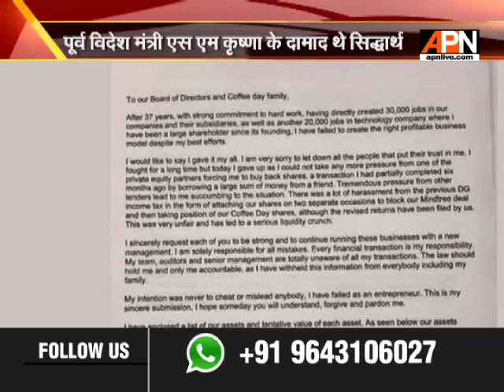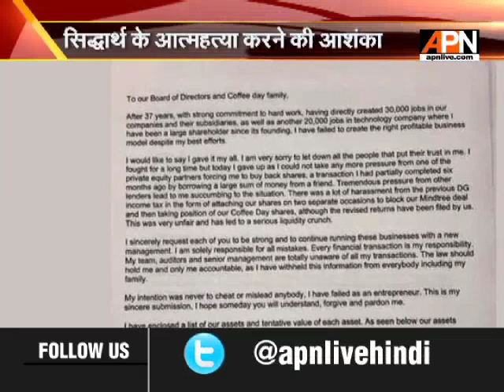नेत्रवती नदी किनारे मिला CCD के मालिक वीजी सिद्धार्थ का शव, 2 दिन से थे लापता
कैफे कॉफी डे के संस्थापक वी जी सिद्धार्थ का शव कर्नाटक के दक्षिण कन्नड़ जिले में नेत्रावती नदी में बुधवार को मिला। सिद्धार्थ सोमवार से लापता थे। उनका शव उल्लाल के निकट नदी किनारे आ गया था और स्थानीय मछुआरों ने उसे निकाला। मैंगलुरू के विधायक यू टी खादर ने बताया कि मित्रों और संबंधियों ने इस बात की पुष्टि की है कि शव सिद्धार्थ का ही है। इससे पहले पुलिस ने कहा था कि शव सिद्धार्थ का प्रतीत होता है और अभी उनके परिवार से इसकी पुष्टि नहीं की गई हैं।